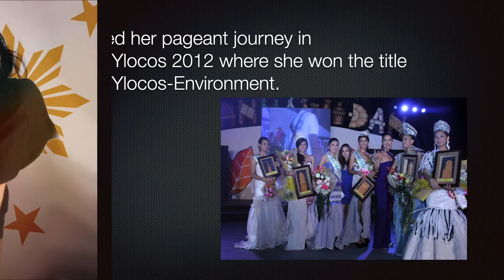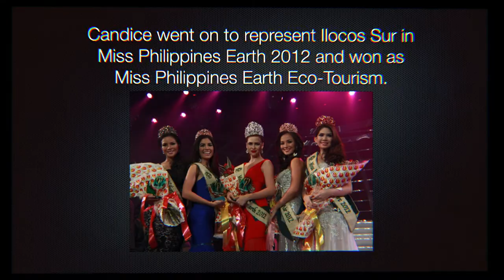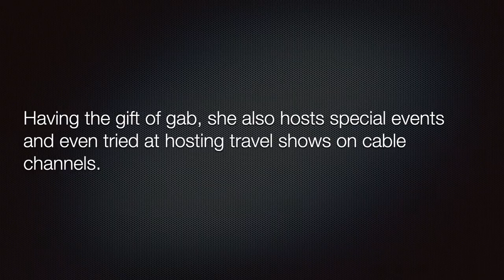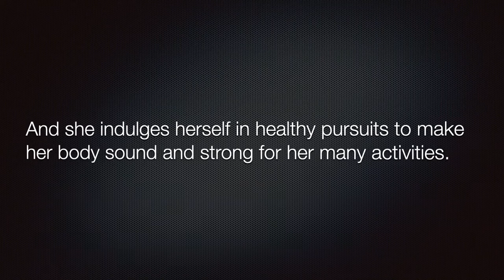Interview w/ Beauty Queen, Host, Model, Superbod and Budding Actress CANDICE RAMOS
Get to know about Candice Ramos and her life journey as a beauty queen, model, host, Superbod and budding actress. Enjoy watching!